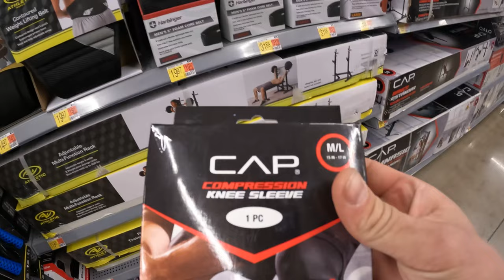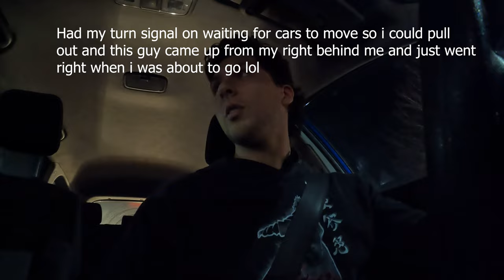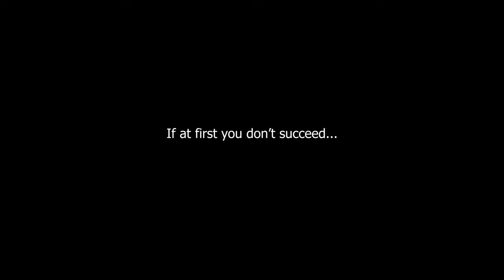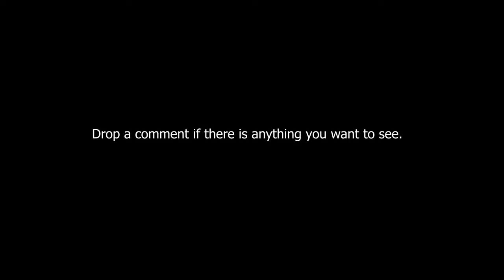500LBS on back squat | Walmart adventure | Bodybuilding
This wraps up the maxes for now... Pretty happy with my results, but now its time to become super aesthetic with a full and proper cut!